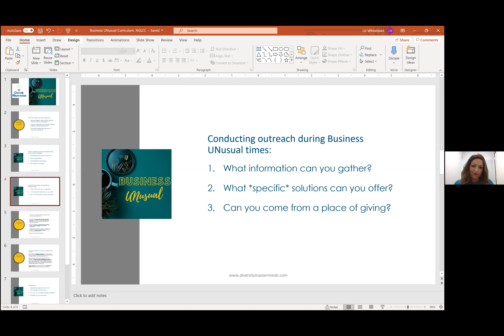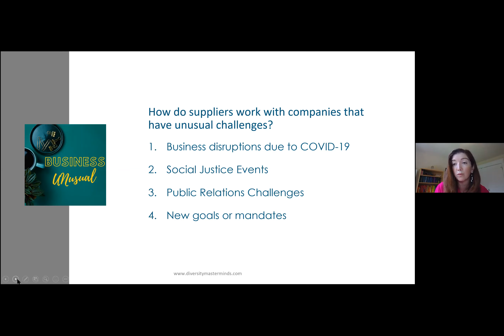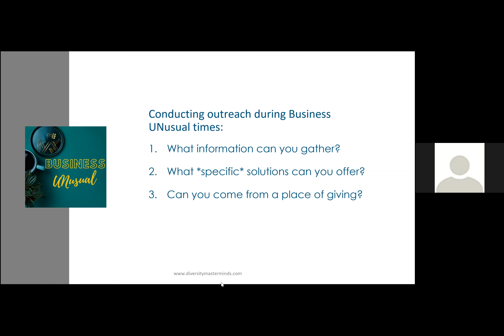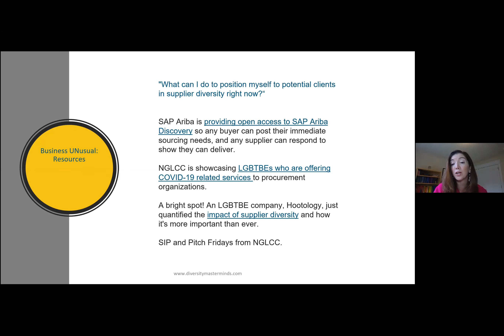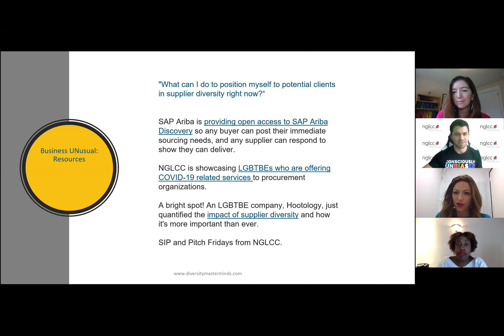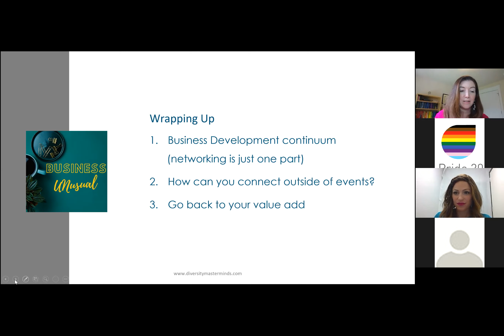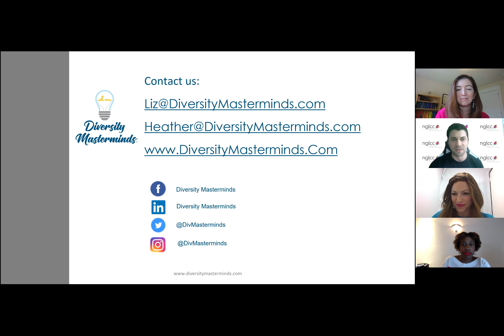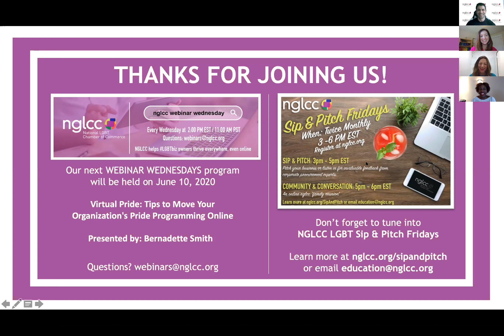Webinar: Business UNusual: How to Grow Your Company When Business Unusual Becomes Business as Usual